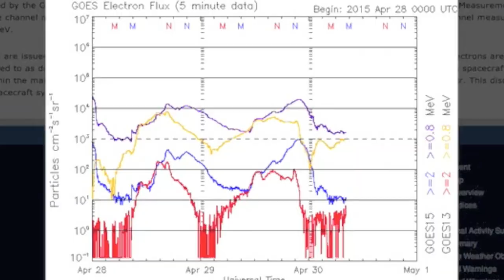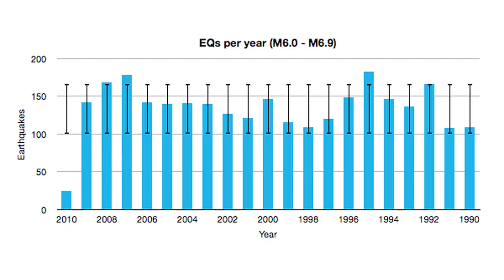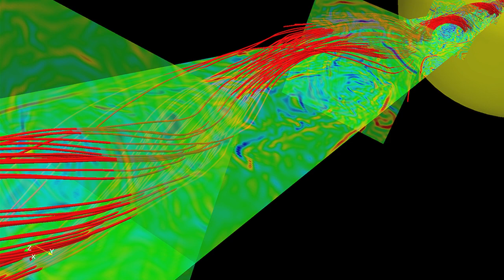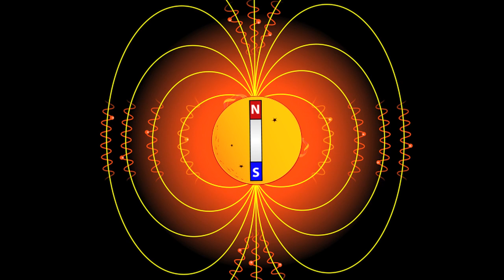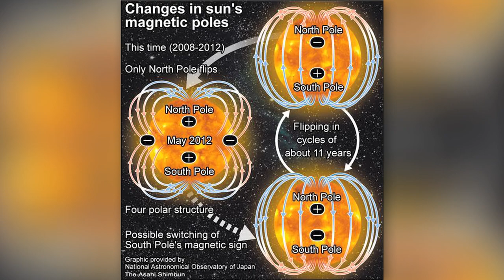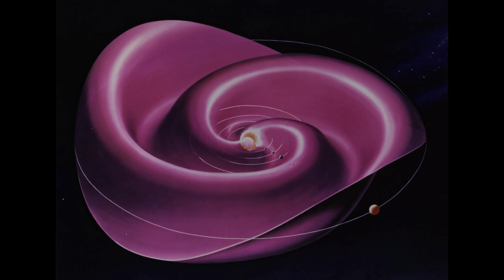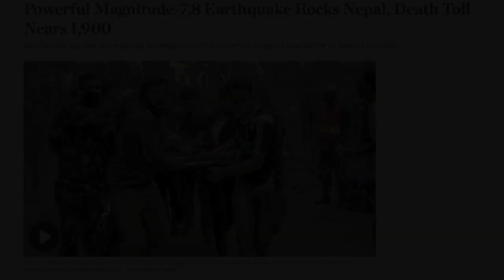Preview with Ben Davidson | EU2015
Ben Davidson, the researcher behind Suspicious0bservers.org, has conducted a remarkable investigation into a variety of scientific fields, including the Electric Universe theory. Through his online presence, Ben provides data on the daily solar environment, and the electromagnetic interactions between the Earth, Sun and Galaxy. As a featured speaker at the forthcoming EU2015 Conference: Paths of Discovery, we asked Ben to provide a brief introduction and overview of his talk, intriguingly titled, “Does the Sun Trigger Large Earthquakes?” Listen for the surprise at the end of the interview.